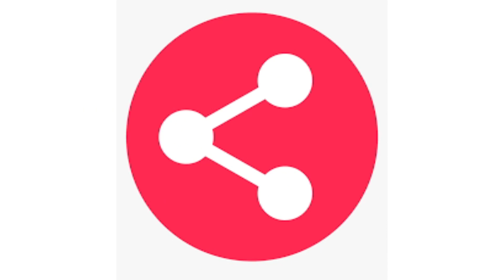ಲಕ್ಕಲಕಟ್ಟಿ ರೈತರ ಬೆಳೆವಿಮೆ ಮಂಜೂರಿಗಾಗಿ ಉತ್ತರ ಕರ್ನಾಟಕ ಮಹಾಸಭಾ ಮನವಿ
2018ರ ಹಿಂಗಾರಿ ಬೆಳೆವಿಮೆ ಹಣ ಈವರೆಗೂ ಬಿಡುಗಡೆಯಾಗಿಲ್ಲ
ರೋಣ ತಾಲೂಕಿನ ಲಕ್ಕಲಕಟ್ಟಿ ಗ್ರಾಮದ ರೈತರ ಪರದಾಟ
ಉತ್ತರ ಕರ್ನಾಟಕ ಮಹಾಸಭಾ ವತಿಯಿಂದ ಜಿಲ್ಲಾಧಿಕಾರಿಗಳಿಗೆ ಮನವಿ